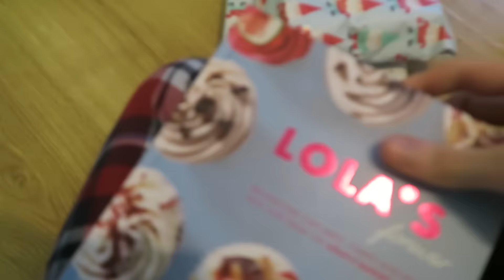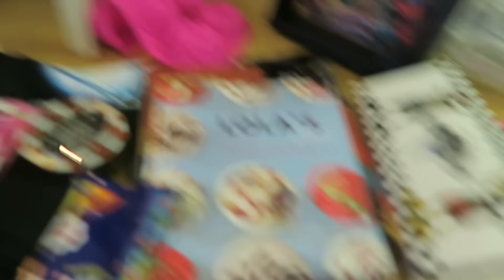Christmas with Tom and Jamie Jo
I recorded a few parts of our Christmas Morning :D It's our first time together on Christmas Day itself and in our own flat, so it was a lot of fun!

I hope that everyone had a wonderful Christmas Day and has a great New Year! :D